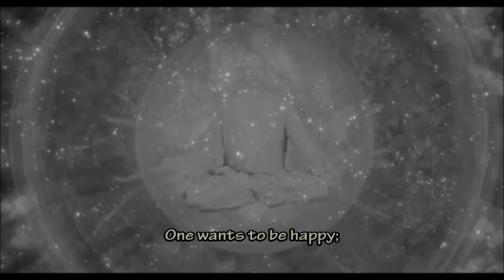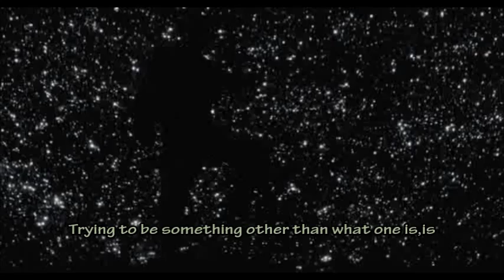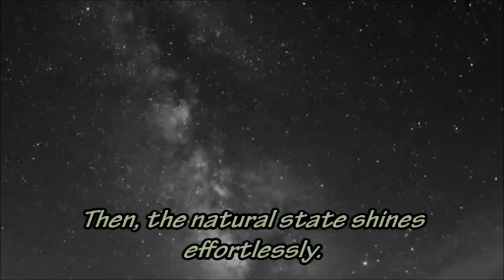Wu Hsin - Natural state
Thoughts are not the problem.
Ownership of thoughts is the problem.

Audio:Riley Lee - Felucca to Zanzibar